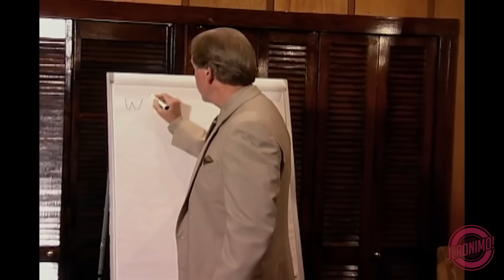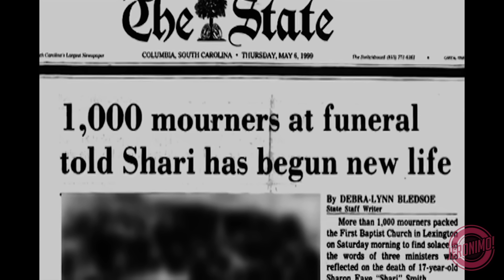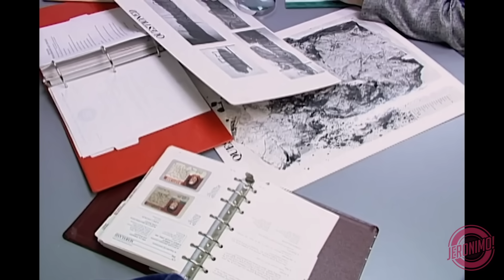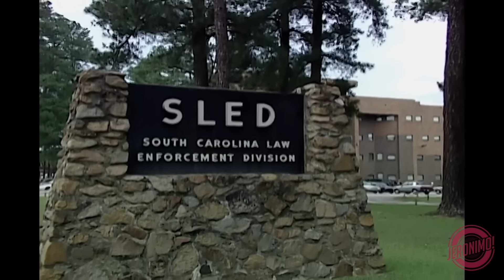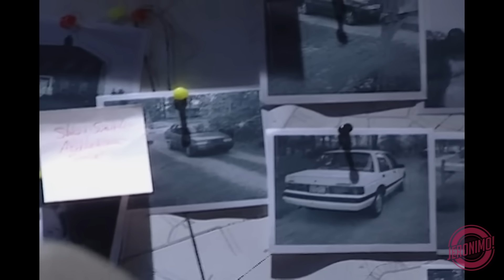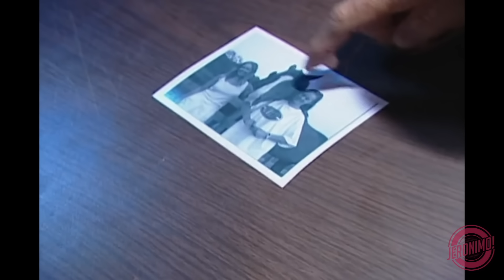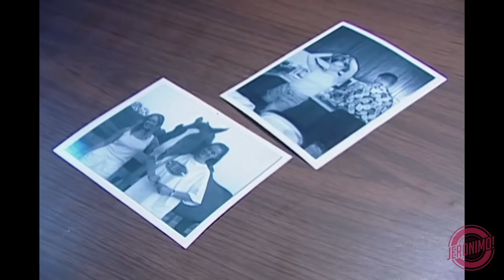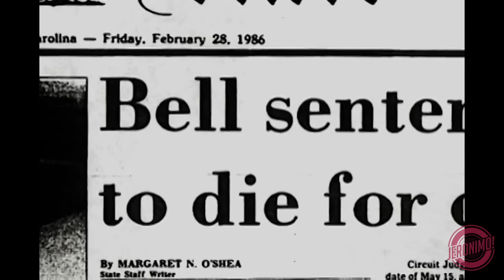Crime- |Tualthah Hmang Hnuchhuina Ngaihnawm| Shari & Helmick-i te Case